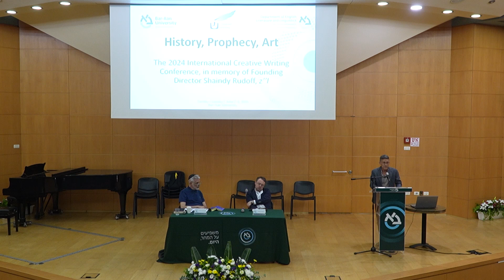Joshua Cohen and William Kolbrener; Conference Opening, June 2, 2024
Joshua Cohen and William Kolbrener; Memorial Lecture. June 2, 2024
Introduction--Marcela Sulak
Dvar Torah--Carra Glatt